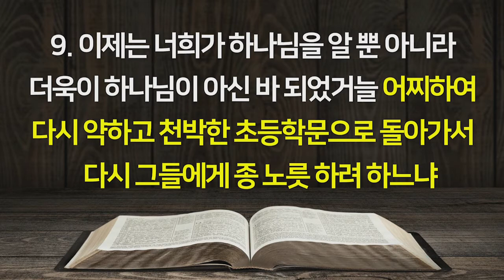고성민 목사_천박한 것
갈라디아서 산책(4) 천박한 것 / 갈라디아서 4: 1-11
고성민 목사 / 뉴욕기둥교회